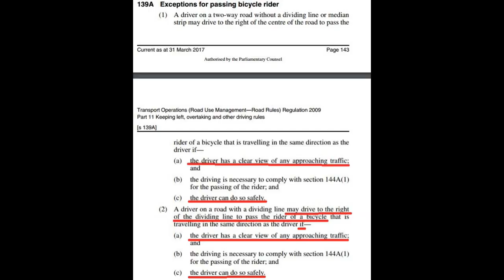Kangaroo Bus Lines